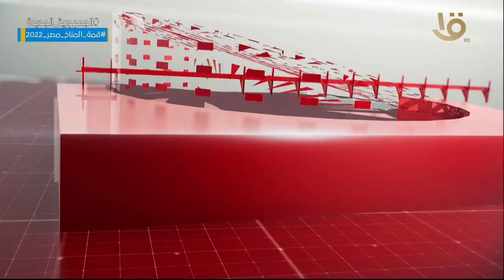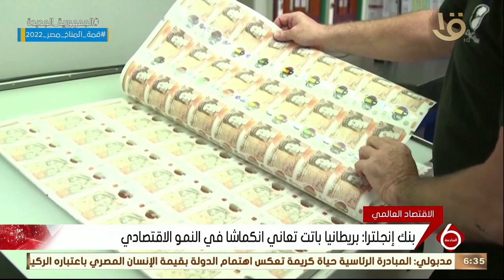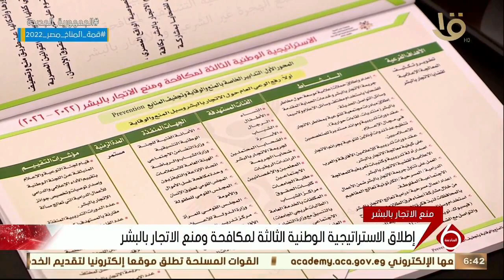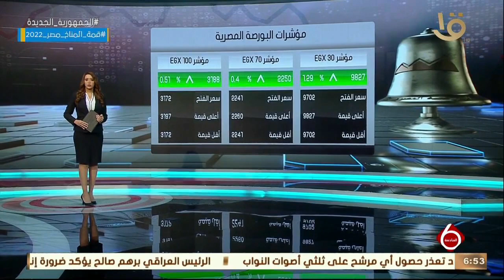نشرة السادسة | أهم الأخبار السياسية والاقتصادية محليا وعالميا.. 29-9-2022